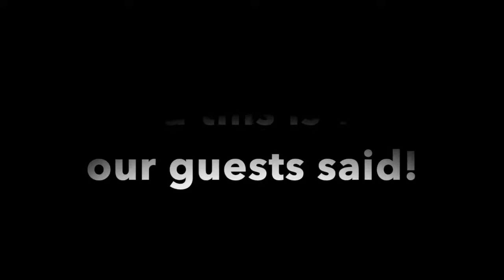Reopen for Adventure - Guest Testimonials at Terrapin Adventures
We're back in action! We had a fantastic reopening weekend with adventurers from all over Maryland,  D.C., and even as far as West Virginia! Adventures Packages available for thrill-seekers ages 5-years old and up!
Experience the great outdoors. Experience the new look of adventure. Experience the Power of Play!
Terrapin Adventures
8600 Foundry Street
Savage, MD 20763